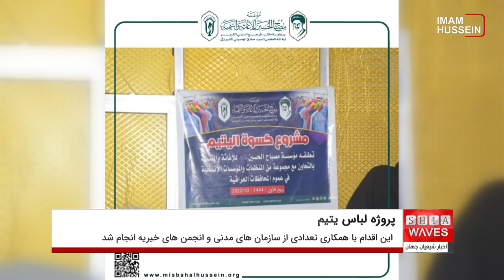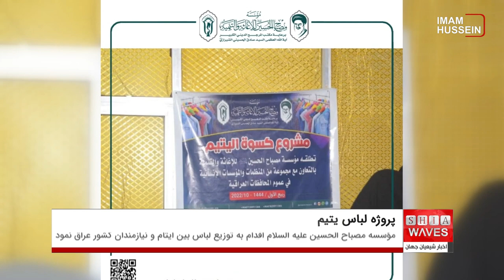اجرای پروژه لباس یتیم توسط مؤسسه مصباح الحسین علیه السلام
كمک های انسان دوستانه مؤسسه نيكوكارى و فرهنگى مصباح الحسین علیه السلام وابسته به دفتر بزرگ مرجع جهان تشيع آیت الله العظمی سید صادق حسینی شیرازی در شهر مقدس كربلا، به نیازمندان به ویژه خانواده های ایتام ادامه دارد.

یک بار دیگر موسسه مصباح الحسین علیه السلام با همکاری تعدادی از سازمان های مدنی و انجمن های خیریه ی مورد اعتماد موسسه و همچنین مسئولین محله های مختلف در شهرهای مختلف عراق اقدام به توزیع لباس بین ایتام و نیازمندان کشور عراق نمود.

لازم به ذکر است موسسه مصباح الحسین علیه السلام با همکاری بخش امور زنان و کودکان در اتحادیه های انجمن های صنفی کارگری استانداری کربلای معلی، اقدام به توزیع لباس یتیم کرد.

شایان ذکر است خانم زینب الطویل رئیس بخش امور زنان و کودکان در اتحادیه انجمن های صنفی در شهر مقدس کربلا، از خدمات موسسه مصباح الحسین علیه السلام و نقش برجسته این موسسه برای پیگیری و ارتباط با گروه های مختلف در شهرهای مختلف عراق تشکر و قدردانی کرد.

ایشان همچنین گفت: این خدمت انسانی، نشان دهنده اشتیاق این مؤسسه برای خدمت به جامعه به ویژه خانواده های ایتام و نیازمندان است.